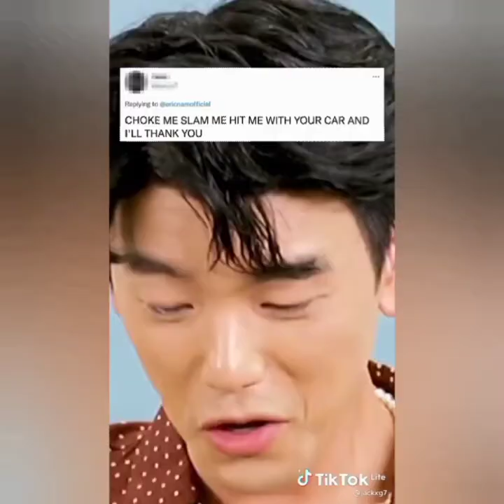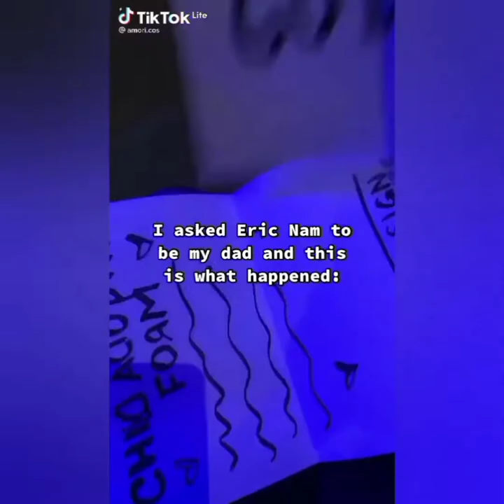Eric Nam Tiktok compilation